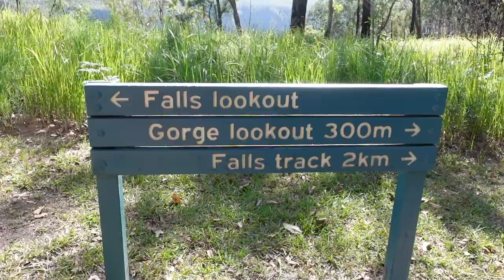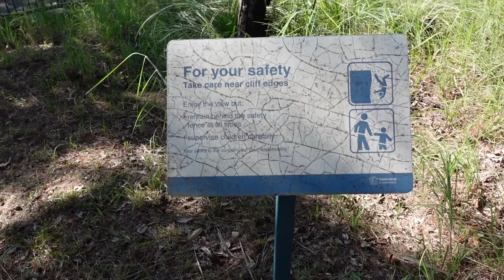Visit To WALLAMAN FALLS | Travelling Queensland | Aussie Filipina Simple Living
Aussie Filipina Simple Living is here again with our latest video, Visit To Wallaman Falls. When travelling Queensland, Wallaman Falls, the tallest falls in Australia, is one of the famous tourist spots to visit. Apart from the water falls, the marvellous mountain views are not to be missed. We were so grateful to visit this place as it is listed as a world heritage site. Please watch till the end of the video and enjoy.